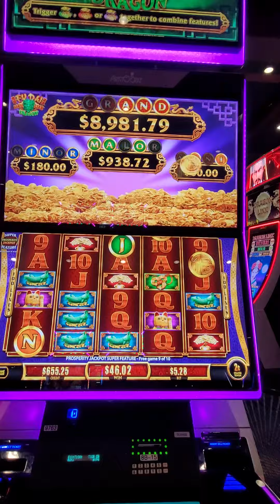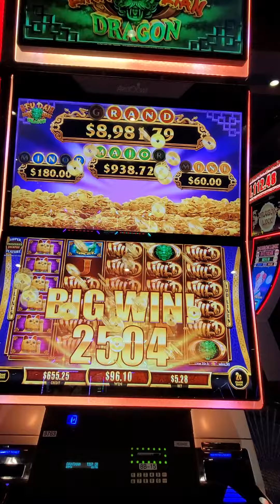Chasing the Major and Grand Full Video